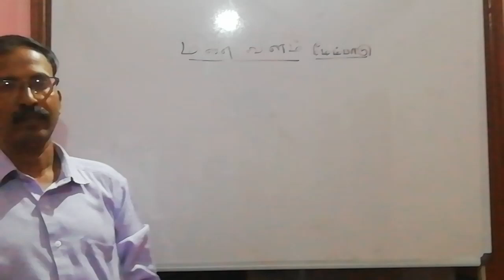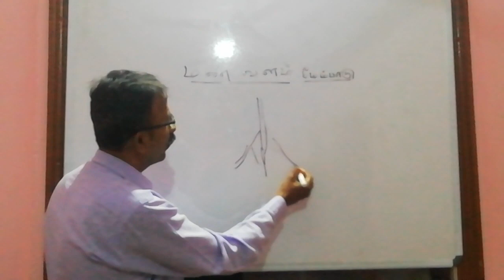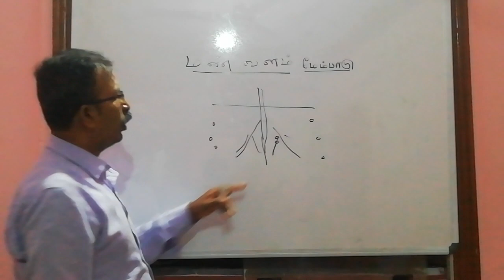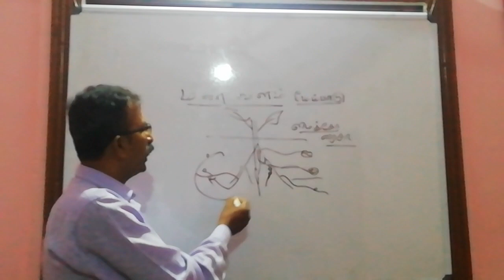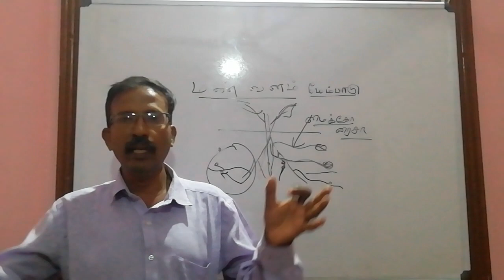மண் வளம் மேம்படுத்துதல்.... மைக்கோ ரைசா ll velaan pedia